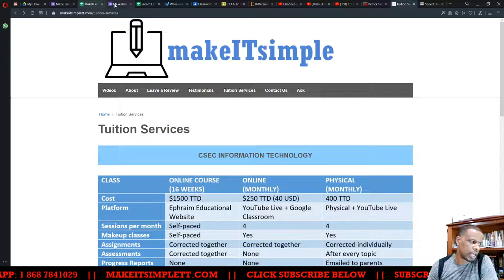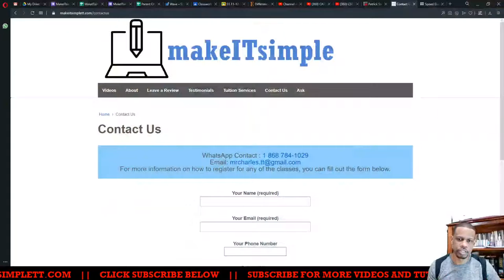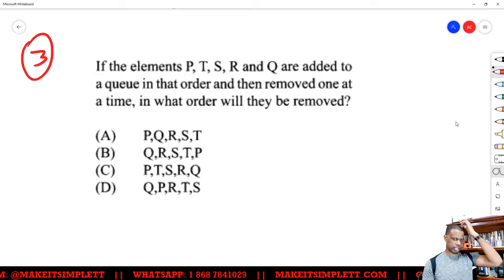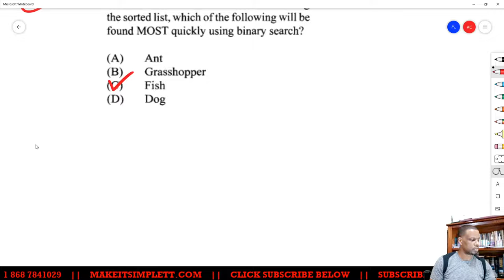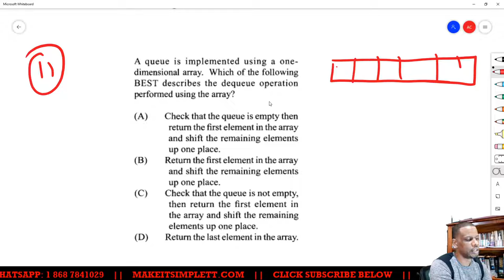CAPE COMP SCI U2: MULTIPLE CHOICE SESSION 1 | MAKE | IT | SIMPLE | TT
Wasn't simple enough? Want some further clarity?